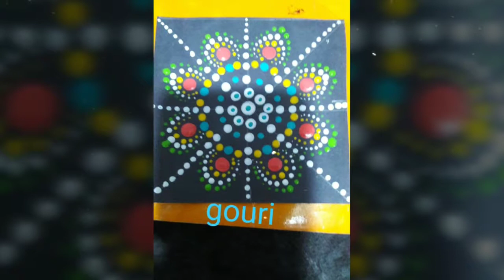Mandala art/ workshop/ actually colour/dotted mandala